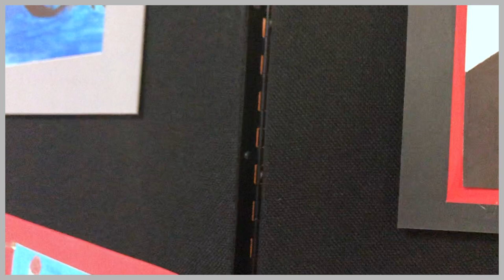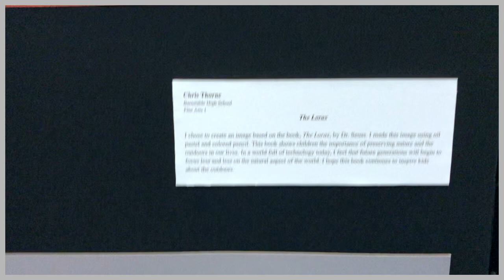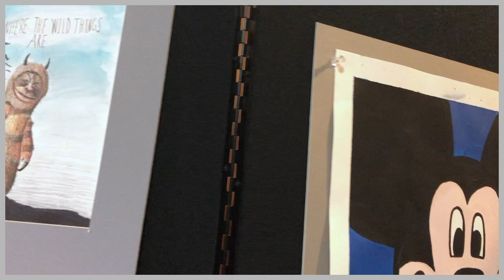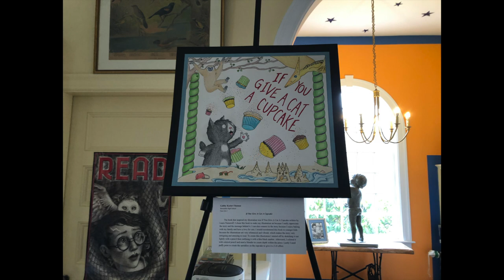Cotuit Library Book Art Tour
Students from Barnstable High School drew pictures of favorite children's books to be displayed here at Cotuit Library. Enjoy this virtual tour!